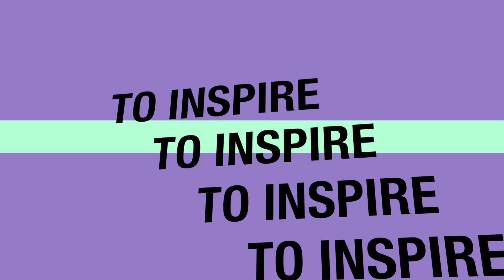Twilight Event: Nov. 13th 2014 Downtown Siam Bangkok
The enthusiastic Apple Distinguished Educators of Bangkok feel the need for more opportunities for teachers with similar interests to collaborate. The purpose of this event is to bring together other enthusiastic teachers to share ideas related to technology and how Tech products have transformed their classrooms.